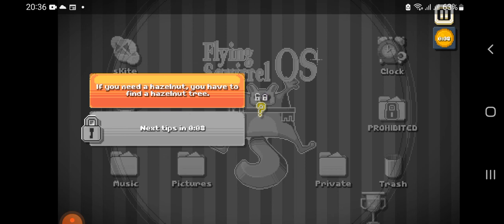there is no game P.T 1